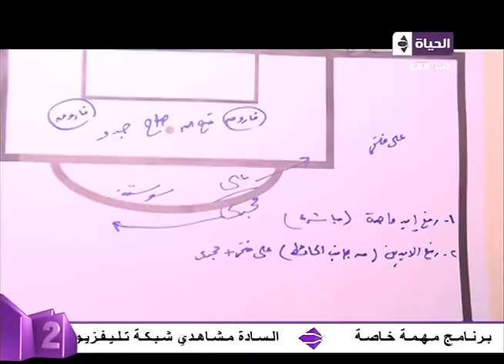الكورة مع الحياة - كابتن شوقى غريب يتحدث عن "محمد زيدان" لأول مرة وأزمتة مع الانتاج "